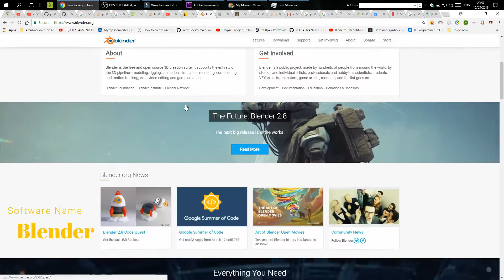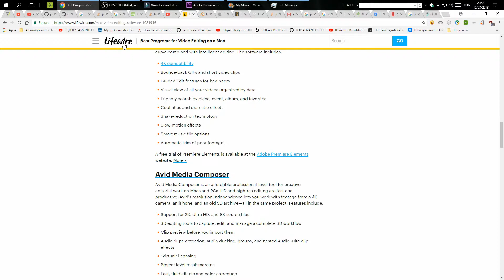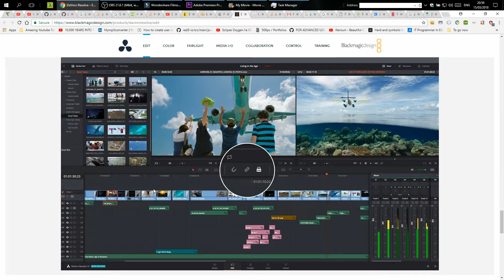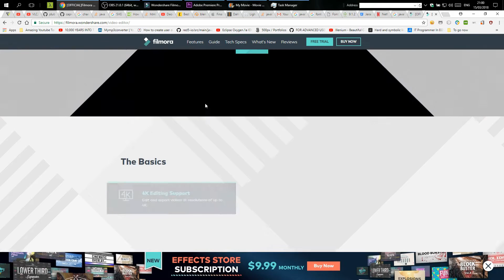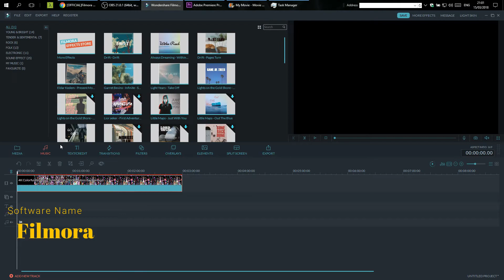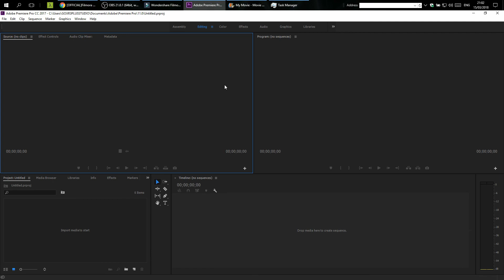Best Video Editors 2018 for both Beginners and Advanced Users ( In my Opinion )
The best movie editors and makers in my Opinion for this year and the coming ones :)

Title: Splash [Westcoast Trap Beat]
Type of music: Trap
Mood: Motivational